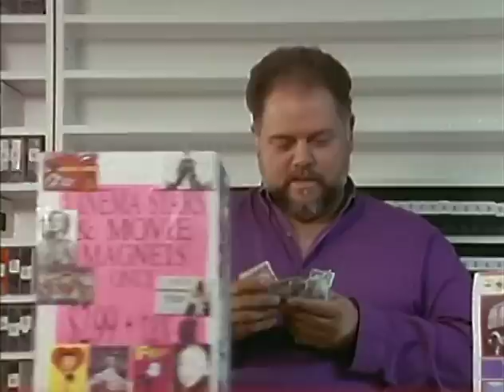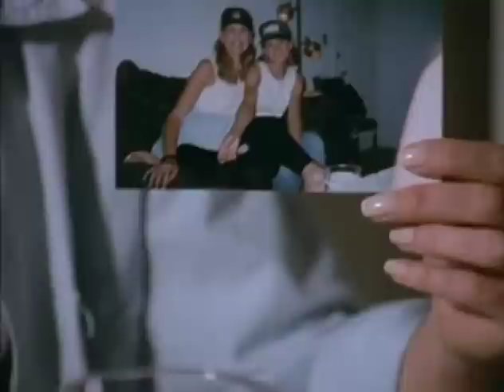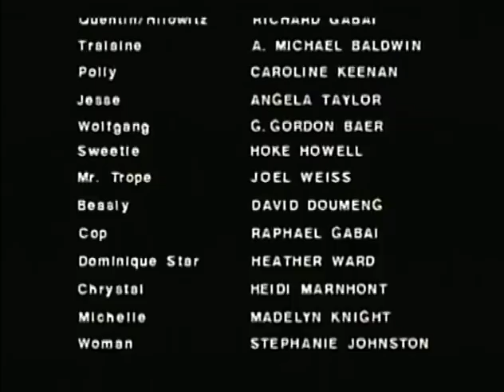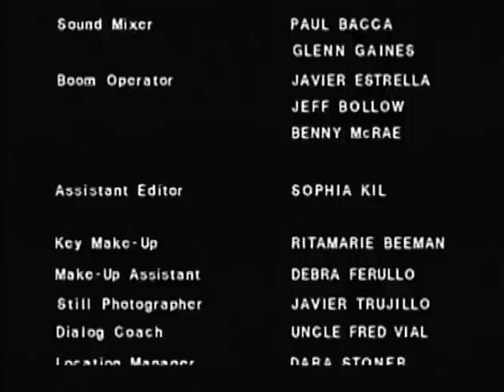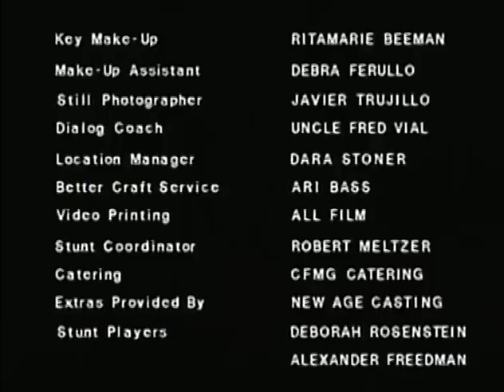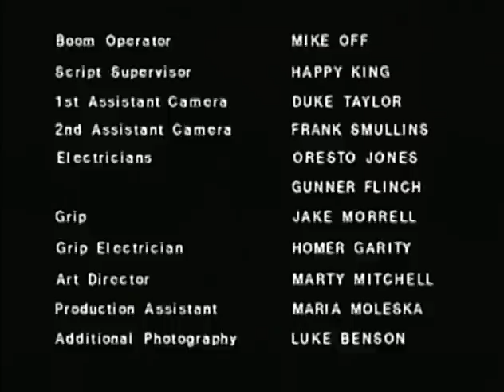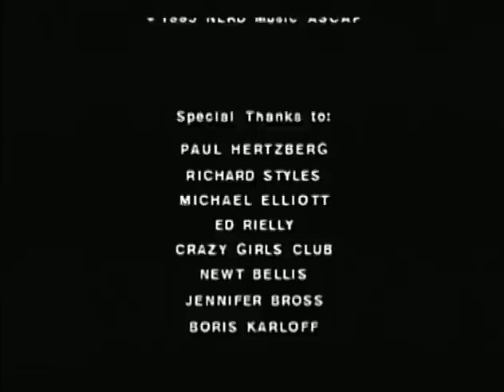Vice Girls (1997)